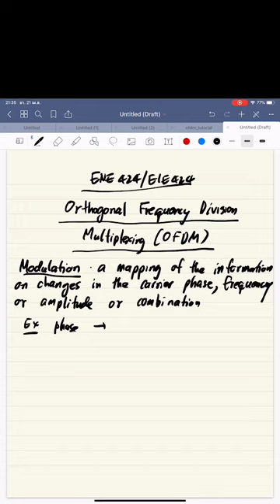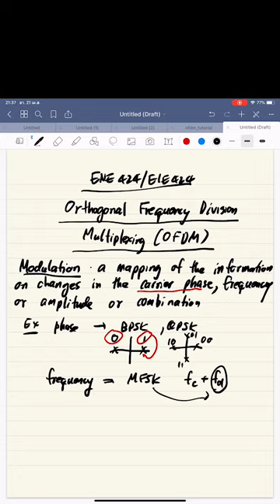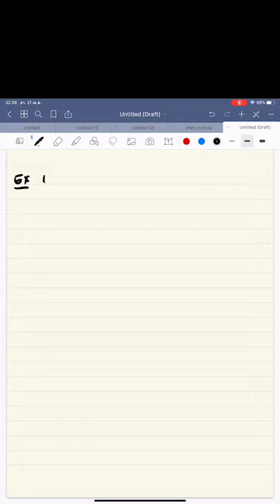ENE 424 การสื่อสารไร้สาย: OFDM (1)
KMUTT Thailand
ENE/EIE 424 Mobile Communication
OFDM (1)